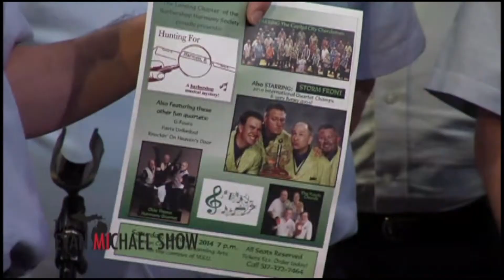The Evan Michael Show "Presidentially Speaking" Highlights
Highlights from the "Presidentially Speaking" episode of The Evan Michael Show, featuring TV personality and host Evan Michael Pinsonnault